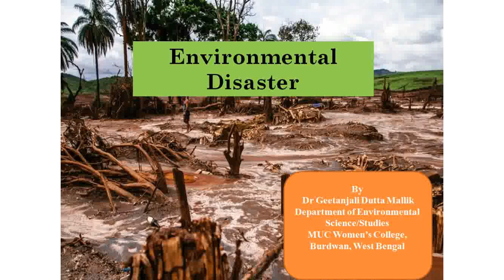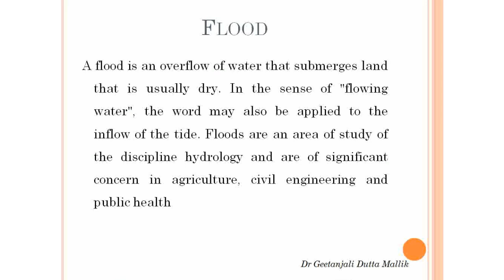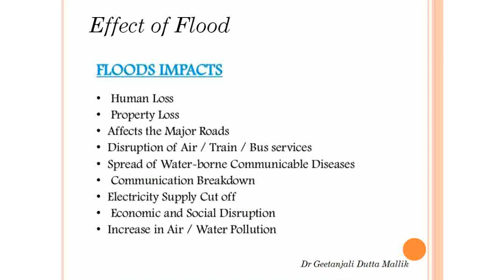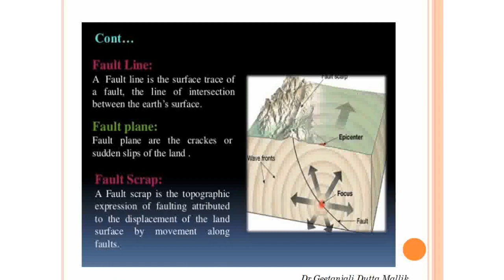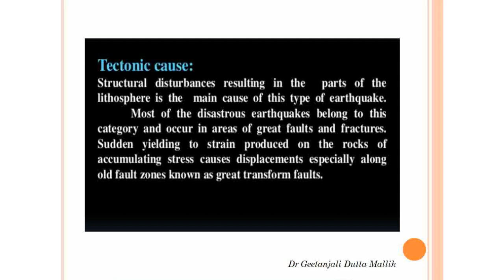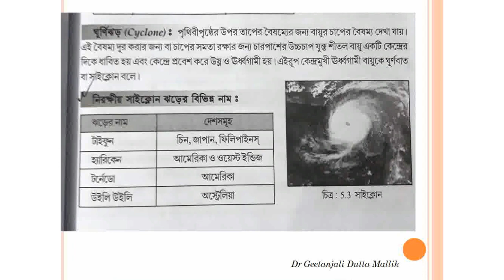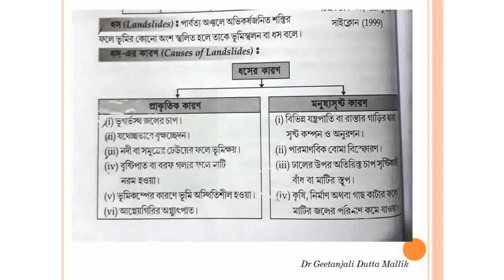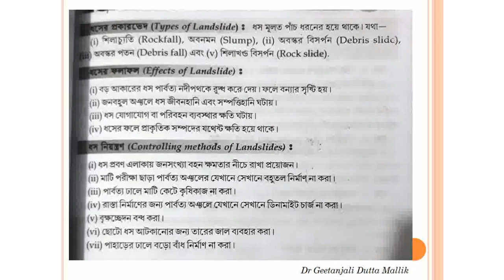বিভিন্ন প্রাকৃতিক বিপর্যয় এর কারণ ও ফলাফল Cause and Effect of Different Natural Disaster ENVS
বিভিন্ন প্রাকৃতিক বিপর্যয় এর কারণ ও ফলাফল/ Cause and Effect of Different Natural Disaster/ Environmental Studies Compulsory